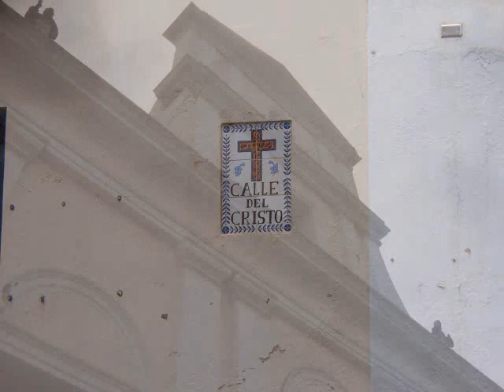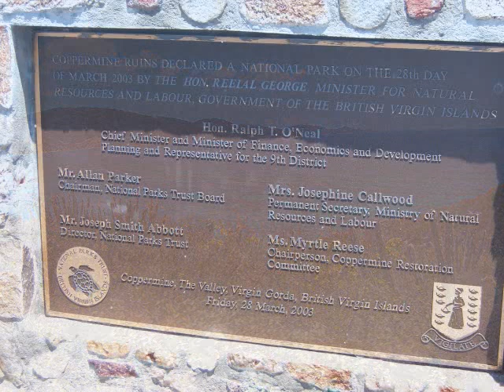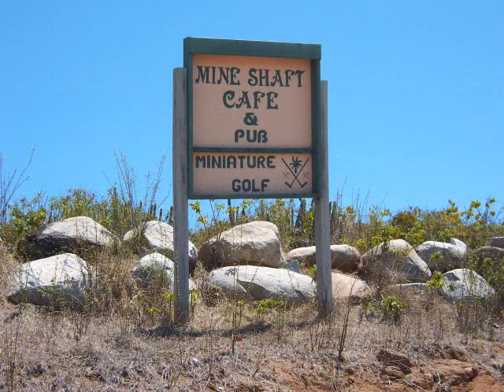Eastern Caribbean Cruise, Regent Seven Seas Mariner, March 2007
Join Ann, Ruby and Joseph on Regent Seven Seas Cruises for a 10 day Eastern Caribbean Vacation cruise aboard the all-suite, all balcony, all-inclusive Seven Seas Mariner sailing March 30, 2007. See ports of call and places we visited below.

Click a [time] to start the video at any port:

[00:00] Intro
[00:17] Ft. Lauderdale FL, United States
[02:24] San Juan, Puerto Rico
[03:54] Philipsburg, Sint Maarten (Dutch)
[05:58] Gustavia, Saint Barthelemy
[08:47] Virgin Gorda, British Virgin Isl.
[12:25] Samana, Dominican Republic and Cayo Levantado beach party
[15:15] Grand Turk, Turks and Caicos Isl.